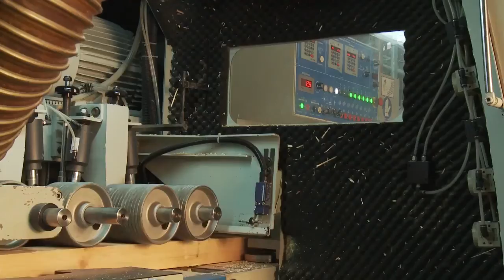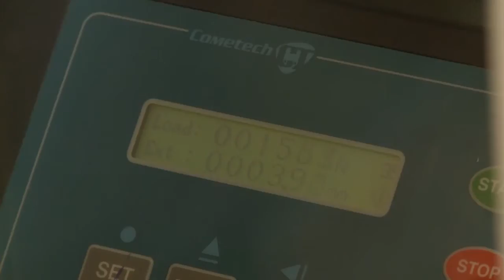Jagram-Pro S.A. Manufacturer of bend & glued elements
Innovation distinguishes leaders from followers.
we have the power to bend wood